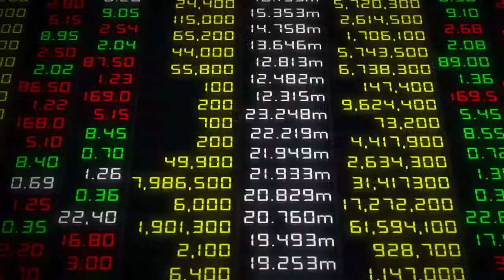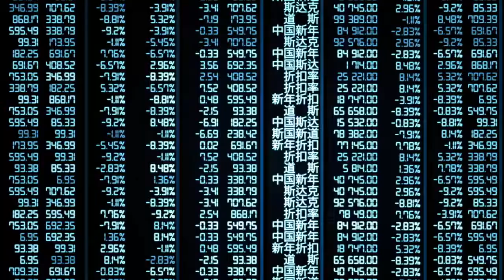The China Hustle @ CPH:DOX 2018